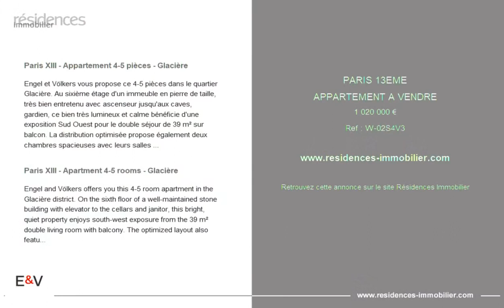PARIS 13ÈME - APPARTEMENT A VENDRE - 1 020 000 €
Référence : W-02S4V3

Paris XIII - Appartement 4-5 pièces - Glacière

Engel & Völkers vous propose ce 4-5 pièces dans le quartier Glacière. Au sixième étage d'un immeuble en pierre de taille, très bien entretenu avec ascenseur jusqu'aux caves, gardien, ce bien très lumineux et calme bénéficie d'une exposition Sud Ouest pour le double séjour de 39 m² sur balcon. La distribution optimisée propose également deux chambres spacieuses avec leurs salles de bains et WC respectifs, une cuisine indépendante, le tout agrémenté de nombreux rangements intégrés. Une cave complète l'ensemble, ainsi qu'un emplacement parking couvert et un local à vélo. Idéalement placé pour rejoindre les aéroports d'Orly et de Roissy CDG, à une minute du métro glacière, de Montparnasse, des Gobelins, cet appartement est proche de nombreux commerces. Ravalement effectué en 2017, et toiture en 2019. Chauffage CPCU en réseau de chaleur. Bien soumis au statut de copropriété. Honoraires de transaction de 4,9% à la charge de l'acquéreur. Net vendeur 970 000€ DPE : D - 179 - D - 32 Estimation des coûts annuels d'énergie entre 1250€ et 1740€ Copropriété : 83 lots Charges annuelles moyennes dues des lots : 2200€ Pas de procédure en cours Dans le 13e arrondissement, cette partie du quartier se situe près de Montparnasse et des Gobelins. Glacière se situe dans l'axe qui relie la place d'Italie à la place Denfert Rochereau. Montparnasse et port royal est à quelques minutes.

Paris XIII - Apartment 4-5 rooms - Glacière

Engel & Völkers offers you this 4-5 room apartment in the Glacière district. On the sixth floor of a well-maintained stone building with elevator to the cellars and janitor, this bright, quiet property enjoys south-west exposure from the 39 m² double living room with balcony. The optimized layout also features two spacious bedrooms, each with its own shower room, bathroom and toilet, and a separate kitchen, all with plenty of built-in storage space. A cellar completes the property, as do a covered parking space and bicycle storage area. Ideally located for Orly and Roissy CDG airports, just a minute from the Glacière metro station, Montparnasse and Les Gobelins, this apartment is close to numerous shops. Ravalement completed in 2017, and roofing in 2019. CPCU network heating. Subject to co-ownership status. Transaction fees of 4.9% VAT included at the charge of the buyer. Net selling price : €970 000 DPE : D - 179 - D - 32 Estimated annual energy costs for the property: between €1250 and €1740 Co-ownership: 83 lots Average annual charges due by lots: €2,200 No legal proceedings in progress In the 13th arrondissement, this part of the district is close to Montparnasse and Les Gobelins. Glacière is on the axis between Place d'Italie and Place Denfert Rochereau. Montparnasse and Port Royal are just a few minutes away.

|2857532|